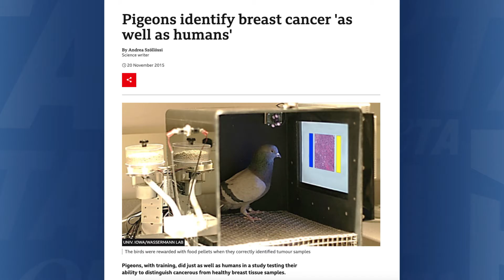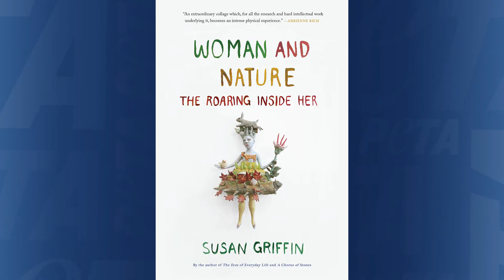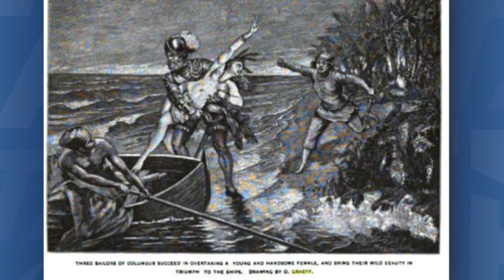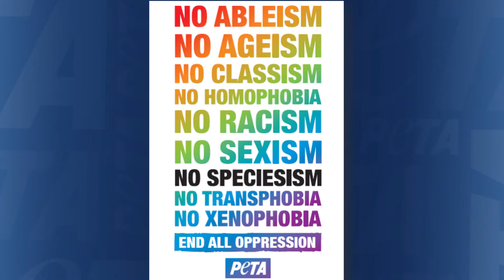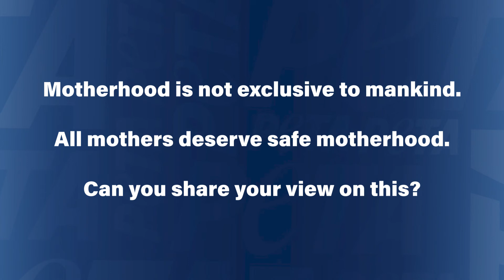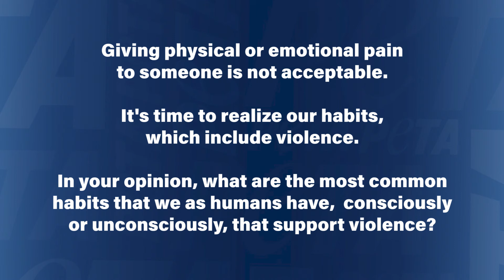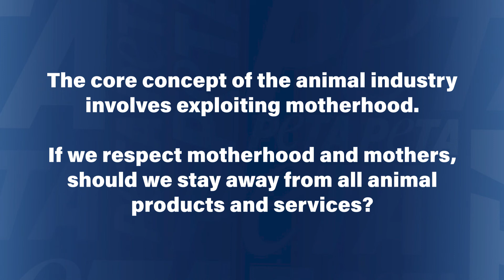PETA India Founder Ingrid Newkirk’s ‘Womanhood and Speciesism’ Speech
PETA India founder Ingrid Newkirk spoke on “Womanhood and Speciesism” at the Festival of Womanhood – an annual event to celebrate, respect, heal, and empower females of all nationalities and all species.